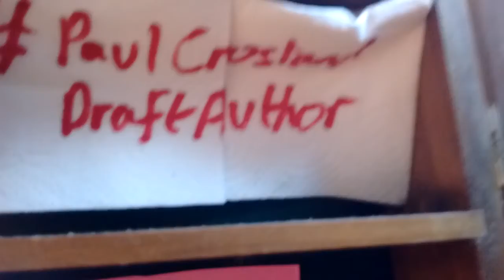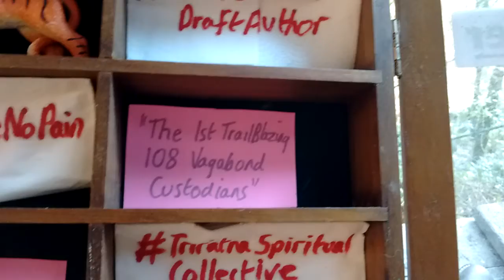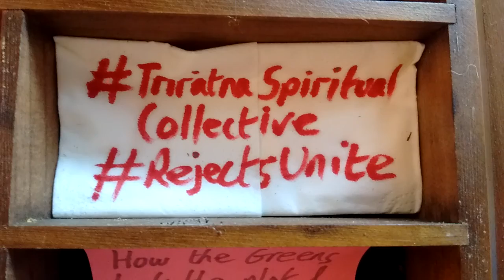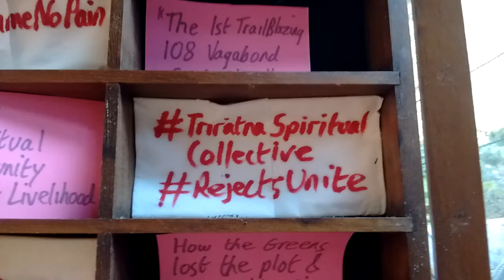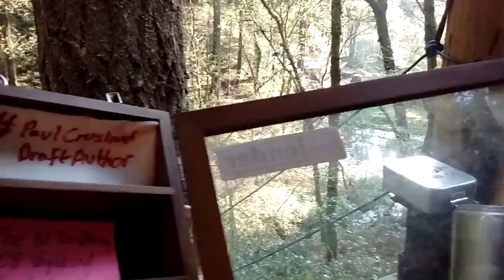PaulCroslandDraftAuthor Next7Books inshallah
Full letter:
(June 2022)

Dear friend

Luckily I’ve just woken from one of those dreams that feels like theguidedlife breaking through again. It’s a series of dreams in which I am again running a project in a prison & whilst stressful it doesn’t crash & burn as the RestorativeJustice project that I ran in HMPBristol in the late noughties did.

Reinforcing the pleasant memory of the dream in which I was again a “mover and shaker” rather than near catatonic in sad PennHouse, Canterbury*, more guidance came in this song being on my iPhone at 3mins55seconds in; I pressed play and instantly had KateBush’s voice telling me “Don’t Give Up, You Have Friends” and words of balm followed*. I got up to make a YouTube film about this song reaching out to me at this time but the technology went awry and I followed that lead and put it down. Back in bed it came to me that I c could actually ask for some moral (& practical?) support with the house-clearing task that is bogging me down so much; my appeal to my elder brother a fortnight ago having failed.

I would appreciate some Zoom time with you exploring the help I’m asking for & I have a Zoom account by which I can organise this, if it suits?

More optimistically now in touch again with spirit,

Paul

*where I watched this (& another film of caring for my Dad) yesterday; I recommend about 7mins& 46seconds in where I lead Dad into singing a WW2 song:

P.S.
PDF is the world’s third largest growing religion; if you find this hard to believe, just type into a search engine “convert to...”

PPS
In politics trust the voice that does most to get their opponents heard.
Advice to end divisiveness & BreakTheMouldOffUKPolitics
1) Before replying get creative/open/expansive/the overview by 1st asking yourself if the person was communicating from MindReactive or MindCreative?
2) Apply the “Seek To Understand First” principle by asking a question which you are confident leads to a "yes" or a "yes and" reply.
3) Open up a dialogue about fun and meaningful ways in which you've eg ZoomedAcrossDifference in the past; two blogs with many examples from my life here

To get “Beyond Polarisation In Politics” I suggest we need:
Goodwill & Co-operation;
text me if you are low on either.

More specifically, pre order my books* eg “The Myth Of The Heartless Tory” via the link that explains my 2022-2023 Game Plan

My intention is to launch the next 3 together at BuddhafieldFestival2025 & recruit there up to 108 VagabondCustodians to co-own RefugeTreeWoods, WildWestOfWales, live on (& support others to pay only) 10kRentForLife & be an active force of FreeRangeCommunityDevelopmentWorkers